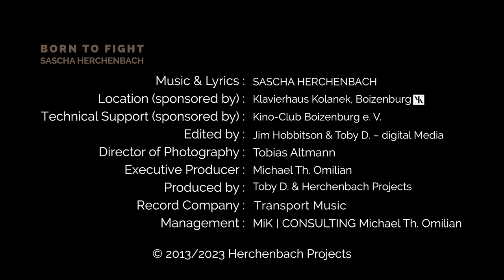Michael Schumacher Tribute I Sascha Herchenbach - Born to fight [Official Video]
TRIBUTE TO MICHAEL SCHUMACHER

The dramatic skiing accident involving German Formula 1 legend Michael Schumacher on December 29, 2013 prompted singer-songwriter Sascha Herchenbach to spontaneously write a song, which he sent to Schumacher at the hospital in Grenoble, France, where he was being treated at the time. "Born To Fight". Michael Schumacher has disappeared from the world's field of vision. And yet he is still there. And so the song also takes on meaning for all people who have to fight and want to get up again.'

Der dramatische Skiunfall der deutschen Formel-1-Legende Michael Schumacher am 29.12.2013 war für den Singer-Songwriter Sascha Herchenbach spontan Anlass einen Song zu schreiben, den er Schumacher an das ihn damals behandelnde Krankenhaus in Grenoble/Frankreich schickte. „Born To Fight“. Michael Schumacher ist aus dem Blickfeld der Welt verschwunden. Und ist trotzdem immer noch da. Und somit nimmt der Song auch Bedeutung an für alle Menschen, die kämpfen müssen und wieder aufstehen wollen.

Music & Lyrics: Sascha Herchenbach
Edited by: Jim Hobbitson & Toby D - digital Media
Director of Photography: Tobias Altmann
Executive Producer: Michael Th. Omilian
Produced by: Toby D & Herchenbach Projects
Record Company: Transport Music
Management: MiK CONSULTING Michael Th. Omilian